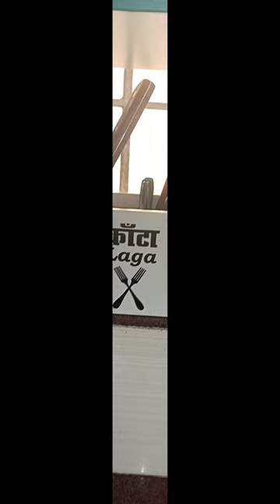Meesho products are really nice, kitchen cutlery holder, folks spoon knives holder, chamacha suri 👍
3d design ideas
Ideas for beginners
wall decoration ideas for learning room
entertainment vlogs
room decorating ideas for small room
painting for the wall using masking tape
painting ideas with masking tape
easy painting ideas with masking tape
which paint used for wall painting
room decor ideas 💡
home renovation skills
all budget and affordable work
online shopping kaise kare meesho
online shopping me size kaise select kare
diy room decor ideas aesthetic
online shopping se paise kaise bachaye
diy kitchen organization ideas indian